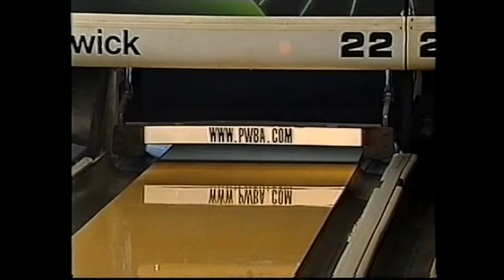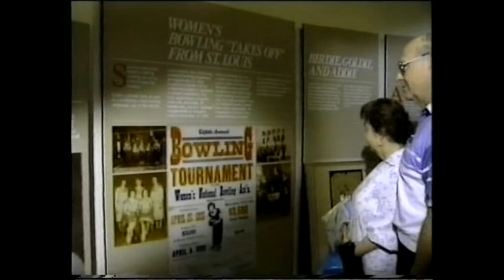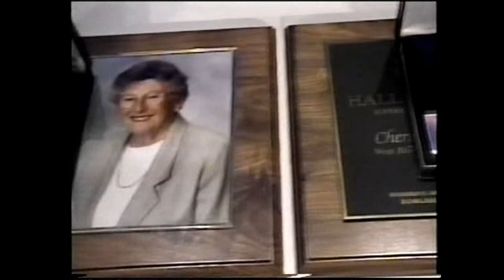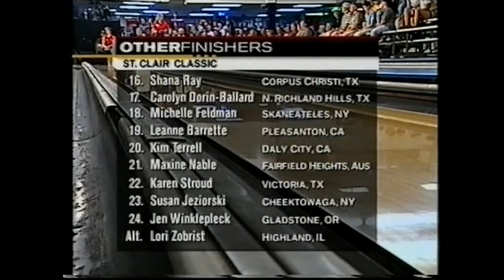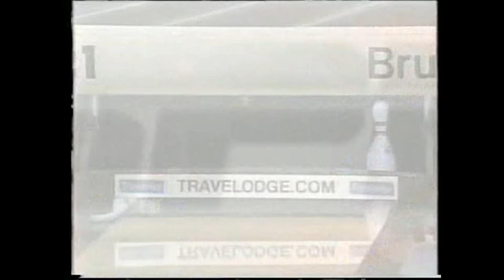2002 Bowling PWBA St. Clair Classic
Played on 30 May, 2002 at St. Clair Bowl Fairview Heights,ILLINOIS.
Step Ladder 1 - Cara Honeychurch 191 def. Tiffany Stanbrough 189 & Kendra Gaines 182 / Step Ladder 2 - Cara Honeychurch 279 def. Tennelle Milligan 236 / Final - Kim Adler 226 def. Cara Honeychurch 216